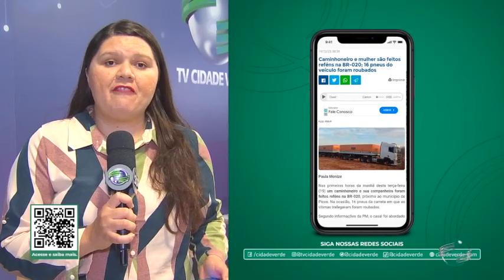Cidadeverde.com: Caminhoneiro e mulher são feitos reféns na BR-020, em Picos